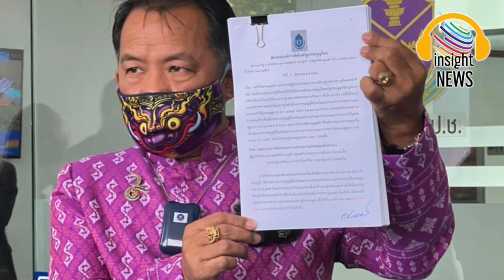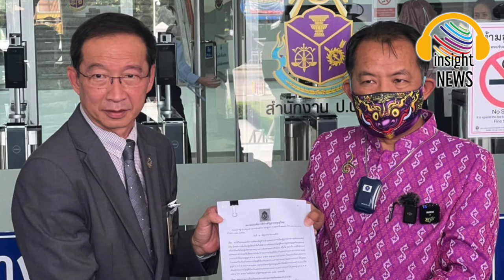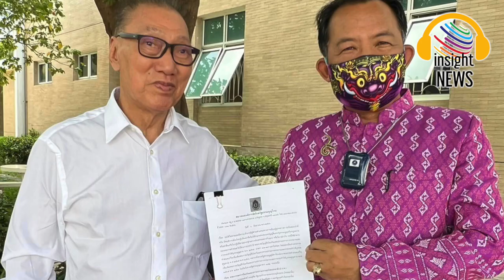เอาแล้ว!!! "พี่ศรี" จ่อร้อง "ป.ป.ช." ฟัน รัฐบาล"ประยุทธ์" ฝ่าฝืนจริยธรรมร้ายแรง|อินไซด์นิวส์ไทย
เอาแล้ว!‘พี่ศรี’จ่อร้อง ป.ป.ช. ฟัน‘รัฐบาลบิ๊กตู่’ ฝ่าฝืนจริยธรรมร้ายแรง|อินไซด์นิวส์ไทย
5 มิถุนายน 2566 นายศรีสุวรรณ จรรยา เลขาธิการสมาคมองค์การพิทักษ์รัฐธรรมนูญไทย โพสต์เฟซบุ๊ก ระบุว่า “ตามที่รัฐบาล พล.อ.ประยุทธ์ จันทร์โอชา ได้ออก พ.ร.ก.เลื่อนการใช้ พ.ร.บ.ป้องกันการทรมาน/อุ้มหาย ออกไปอันเป็นการจงใจฝ่าฝืนบทบัญญัติแห่งรัฐธรรมนูญ หลายมาตรา โดยเฉพาะ ม.53 จนกระทั่งศาลรัฐธรรมนูญ มีคำวินิจฉัยว่าไม่สามารถทำได้แล้วนั้น การกระทำดังกล่าว อาจเข้าข่ายเป็นการฝ่าฝืนจริยธรรมอย่างร้ายแรง โดยไม่มีอำนาจที่จะทำได้ ก่อให้เกิดความเสียหายอย่างร้ายแรงต่อชาติบ้านเมือง ระบบนิติรัฐ นิติธรรม
ศรีสุวรรณ จึงจะนำความไปร้องต่อ ป.ป.ช. ให้ดำเนินการไต่สวน สอบสวน เอาผิดรัฐบาลพล.อ.ประยุทธ์ เพื่อชี้ให้เห็นถึงมาตรฐานทางจริยธรรมที่ผู้ใช้อำนาจฝ่ายบริหารต้องรับผิดชอบ ตามที่กฎหมายกำหนด โดยจะไปยื่นคำร้องในวันอังคารที่ 6 มิถุนายน 2566 เวลา 10.00 น. ณ สำนักงาน ป.ป.ช.นนทบุรี”

แนวหน้า naewna